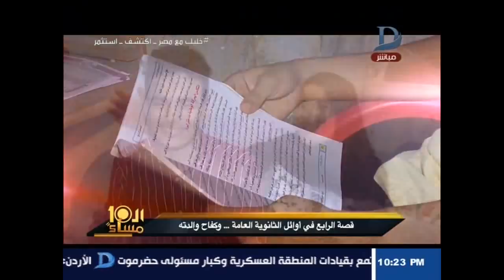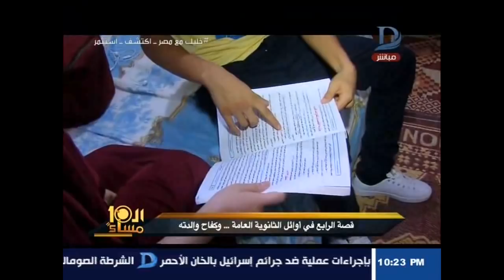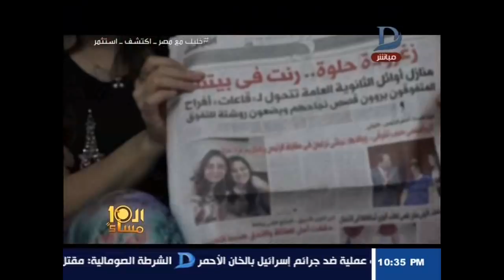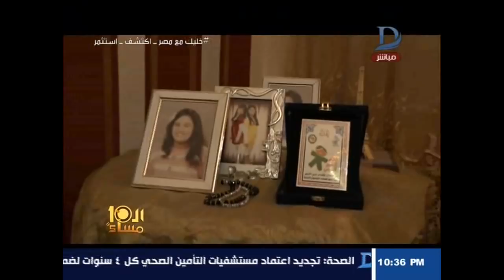العاشرة مساء| مع وائل الإبراشى والحوار الكامل لفيفى عبده حول علاقتها بهزيمة المنتخب حلقة 14-7-2018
العاشرة مساء| مع وائل الإبراشى والحوار الكامل للفنانة فيفى عبده حول علاقتها بهزيمة المنتخب حلقة 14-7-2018

    11843 أفقى

►Subscrip Now◄

►Follow us ◄